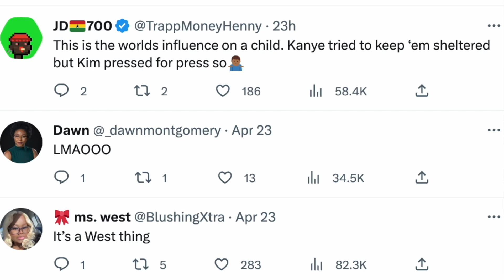North West is DISRESPECTING Kim Kardashian!?!?!! (ummmm) Fans GO OFF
Kim Kardashian and North West have been spotted together a lot recently and many fans are now calling out North for being Kanye West twin but also disrespecting her mom kim...